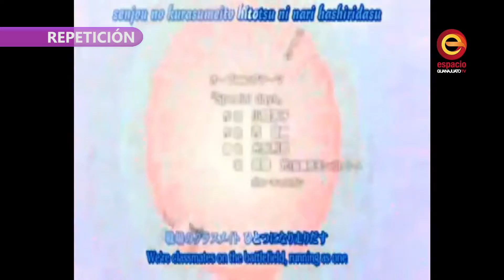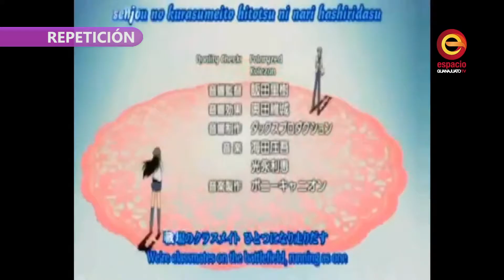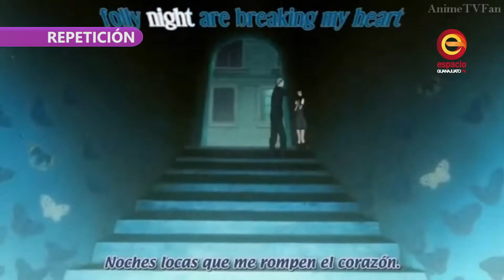Zona Digital/ Programa 3/ Parte 1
Programa de televisión producido por Espacio Guanajuato TV Canal 15.